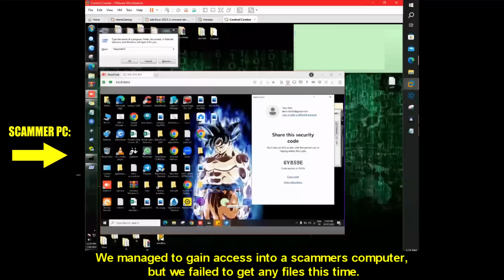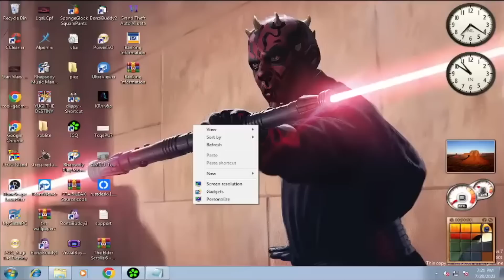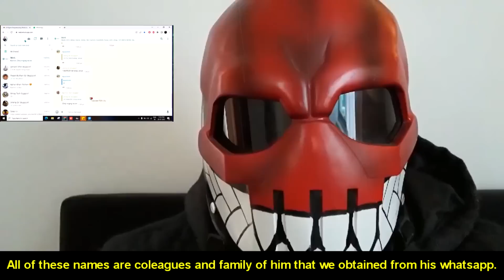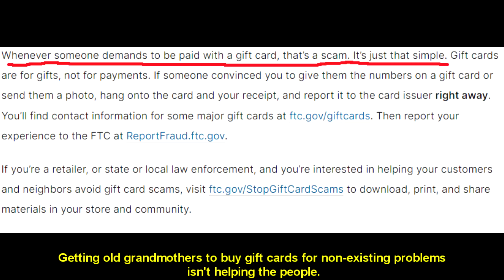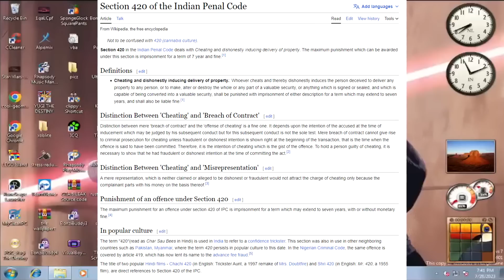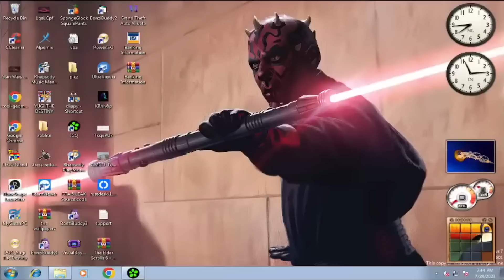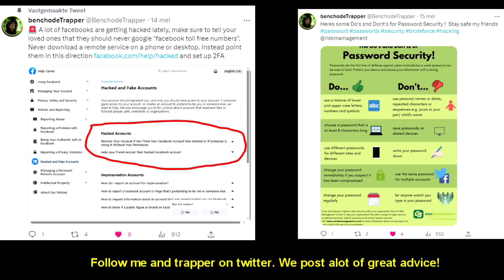Scammer PANICS After We DELETED His Files!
We got into a scammers computer and managed to get all of his personal information!
Today I will be confronting the scammer and he reacts and gets very scared!

We dial all kinds of scammers LIVE non stop 24/7 to raise awareness and to waste their time so they get to scam less people. The more we dial them, the less chance they get to scam someone.
These people make alot of victims and are mostly based in India, and not much is done by the authorities. we try to make a difference!
Every time their phones ring they will wonder if it will be a victim or one of us !
We bait, we troll, we prank, anything to prevent innocent people from being robbed!
Tech support scammers, IRS calls, fake cruise scammers, if they scam trough phone we dial them!

This video is purely educational to educate people about scams! We dont encourage or instruct  anyone how to do this.

Chapters:

00:00 intro
01:33 Initial call
01:49 Scam explained
02:17 Scammers info
03:18 Confronting the scammer
04:42 Scammer panics
09:55 Scam education
10:09 Outro